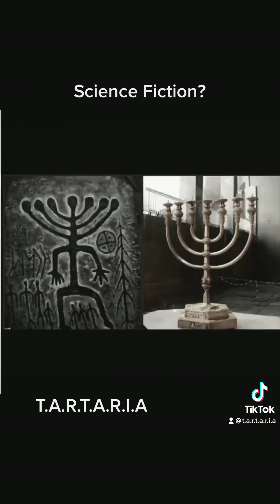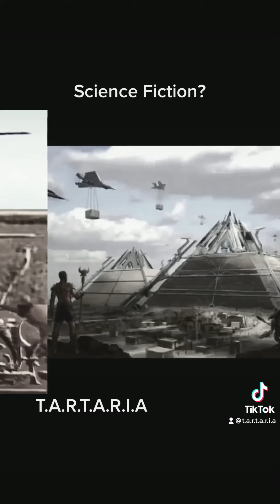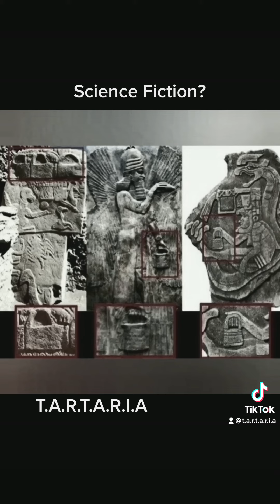Science Fiction 2